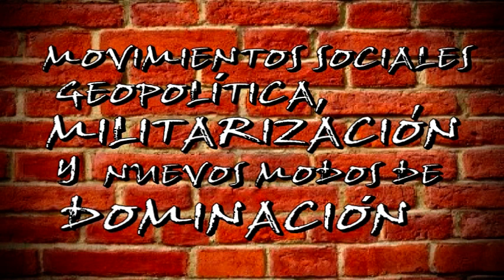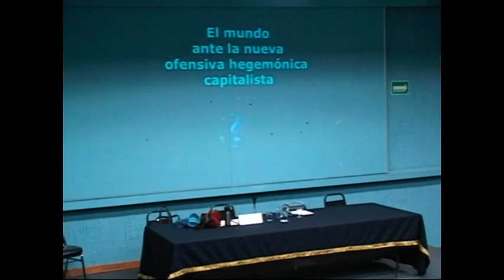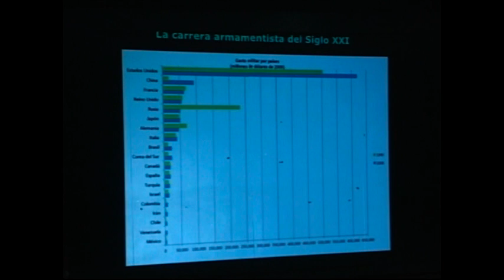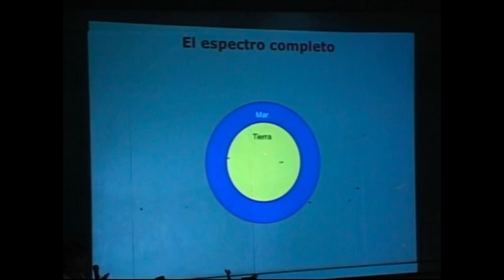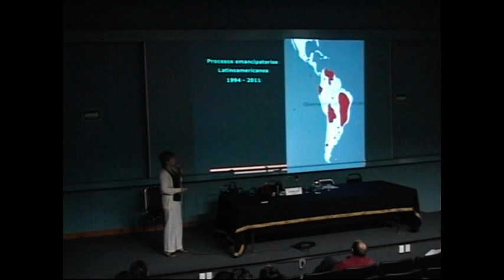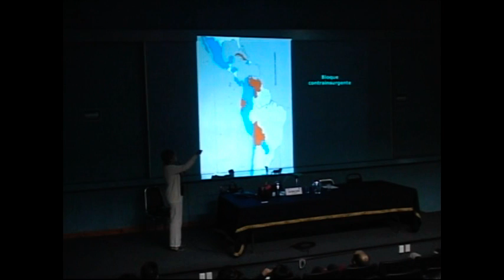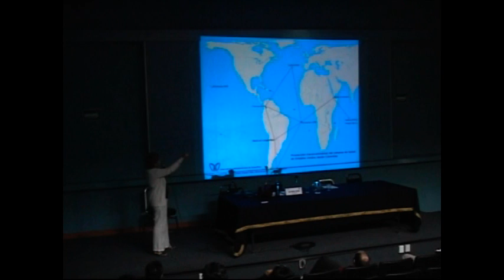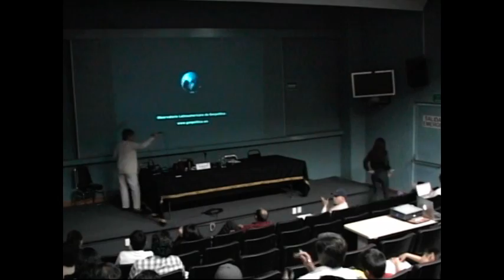Geopolítica y nuevos modos de dominación: Ana Esther Ceceña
La territorialidad en términos geopolíticos refiere a la manera en que el capitalismo ocupa el territorio; el territorio se disputa entonces entre capitalismos y resistencias. Es la militarización del territorio la que asegura el control del mismo, pero este  también se desarrolla a través de la implantación de un pensamiento hegemónico: el "American way of life" forjado en el siglo XX,  ha sido el apoyo ideológico de Estados Unidos para llevar a cabo su plan histórico de dominar América y el mundo.